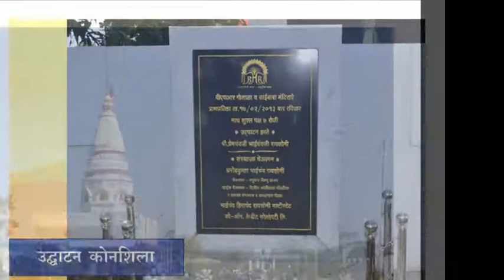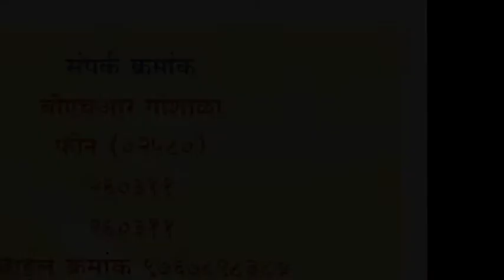बीएचआर गोशाळा व साईमंदिर (BHR GOSHALA - SAIMANDIR)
जळगाव येथील भाईचंद हिराचंद रायसोनी (बीएचआर) ही मल्टीस्टेट पतसंस्था अर्थ पुरवठ्यासह विविध उपक्रम राबवित आहे. या पतसंस्थेची स्थापना 5 फेब्रुवारी 1996 ला झाली आहे. ही पतसंस्था रुग्णवाहिका, गोसेवा, बंधारा प्रकल्प, पाणी पुरवठा, वृक्षारोपण व रक्तदान शिबिर आदी उपक्रम राबविते...